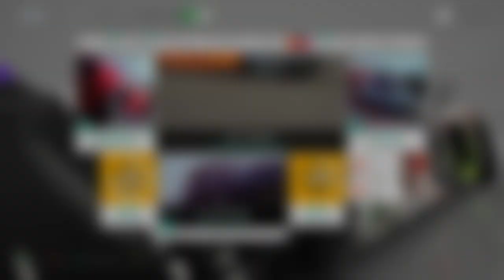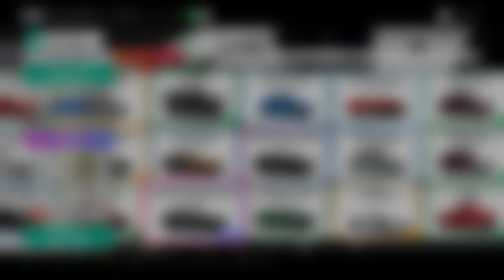How To Unlock Ford Capri FE | Forza Horizon 4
Hey guys quick update i managed to unlock the Capri FE
Unlock at 6.20
Didn't think it unlocked it at first but just had to wait a mins and come in and out of the pause menu and then it worked
There is a problem with the % in the game and if your at 79% it will round it up to 80%
As you can see here in my previous video
Forza should hopefully fix this problem soon
My GT is...
Elitejohnp
For all tunes blueprints ect